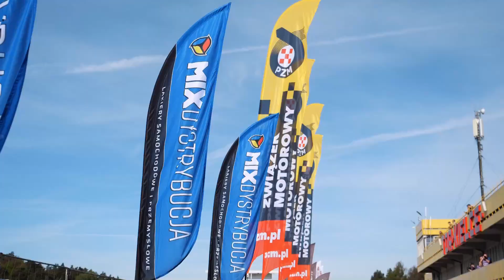PGS Wyścig Górski Tor Kielce 2024 - Łukasz Maletz - - Toyota Starlet | MaxxSport